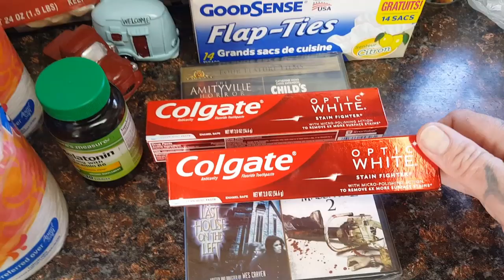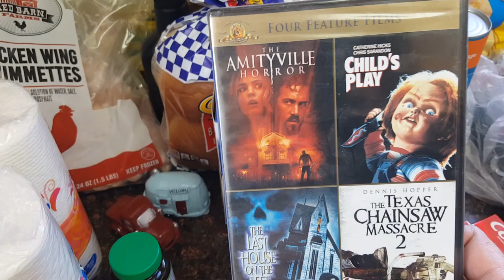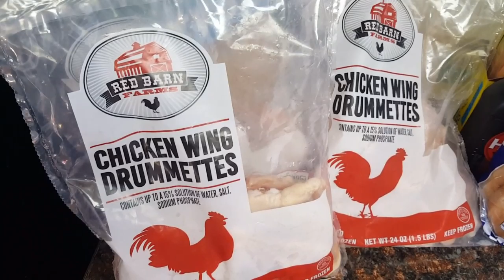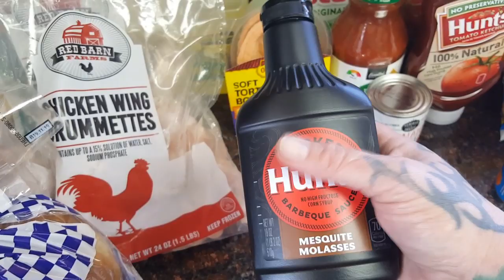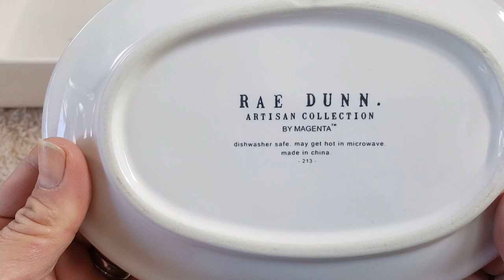DOLLAR TREE[ GROCERY OUTLET] WHAT? RAE DUNN $1!![ PLUS WHAT WE COOKED FOR SUPER BOWL]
Hello my beautiful family! Here is a collective haul, from dollar tree the Grocery outlet,and our local swap meet. Saved some money,and scored on some awesome goodies. I just want to thank you all for being amazing!!!